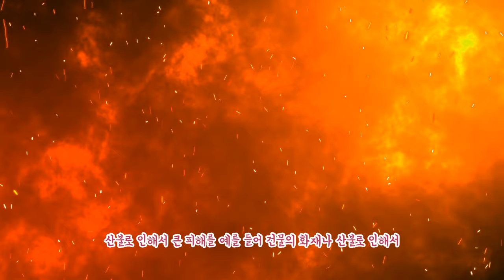미리보는 2025삼재띠/복부르는 복삼재띠와 재앙부르는 악삼재띠,셀프 삼재극복(풀이) 방법까지 알려드립니다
미리보는 2025삼재띠로 돼지띠, 토끼띠,양띠입니다,셀프 삼재풀이방법까지 알려 드립니다